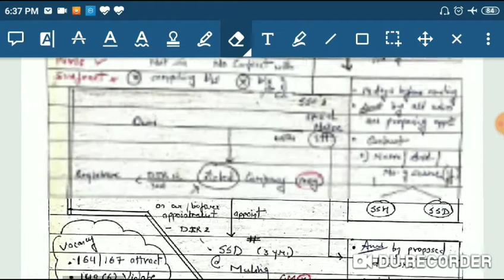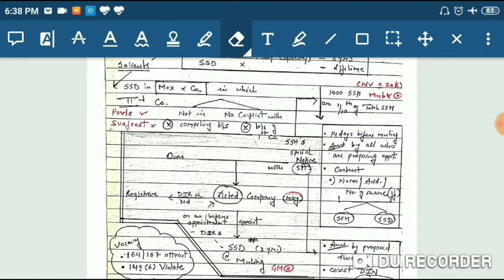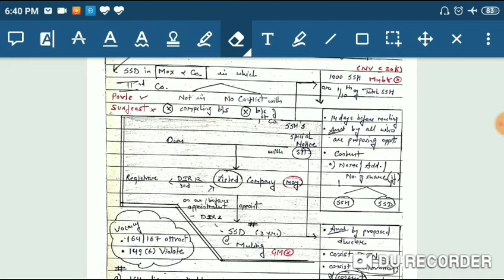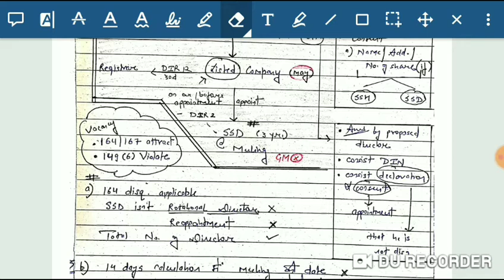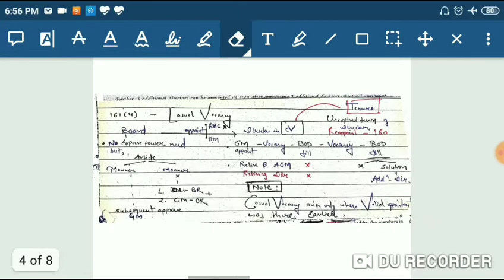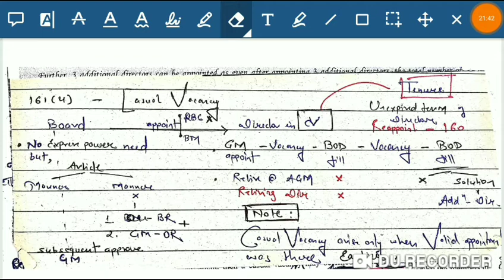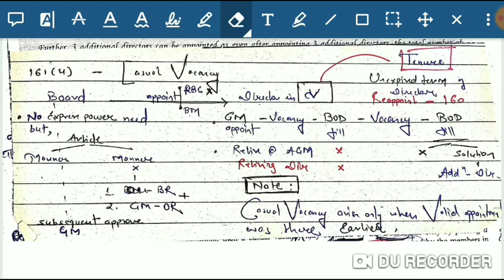CAF Law (Jan 21) :- A&Q of Directors - Part 5| 150,152,161(1.2 3.4) 【Revision】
Hello People,
This is your channel CA TV
In this video we will do concept revision of
1. Sec 150
2. Sec 151
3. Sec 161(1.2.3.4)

QnA will be discussed in next video

Regards,
CA TV